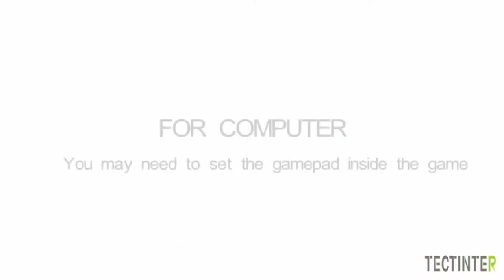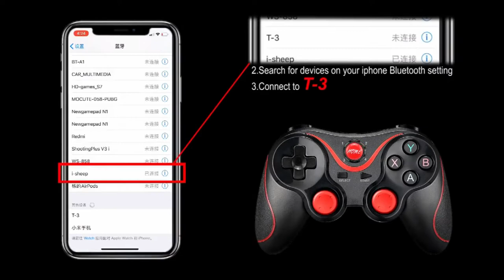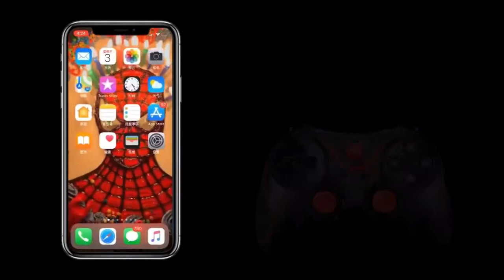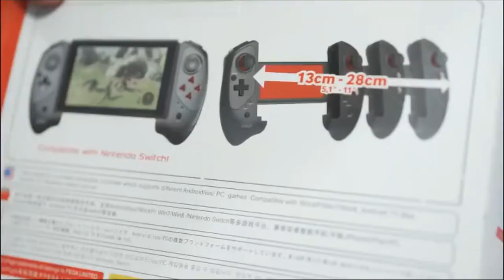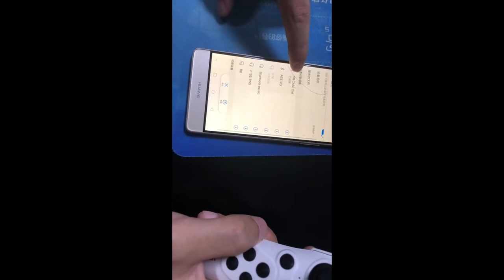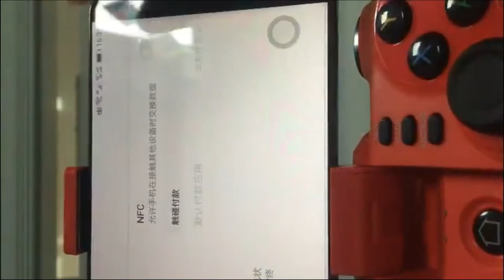The best Joysticks for Android, PC from Ali Express | Aliexpress Review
Video Title

? In this video I list 18 included toys on sale on Aliexpress, different and innovative toys!

? Links to all the items in this video, all with exclusive Top World discounts, enjoy!

01 - Joystick sem fio do andróide do controlador 2.4g gamepad com conversor de otg para ps3/telefone esperto para a caixa esperta da tevê do pc da tabuleta

02 - Sem fio android gamepad t3 x3 sem fio joystick jogo controlador bluetooth bt3.0 joystick para o telefone móvel tablet caixa de tv titular

03 - Gamesir g4s usb sem fio controlador bluetooth gamepad para android tv caixa smartphone tablet pc vr jogos, 2.4 ghz joypad

04 - Joystick móvel da almofada do jogo de gamepad nintendo nintend interruptor para a tabuleta do telefone celular android controlador do pc smartphone pubg pabg joypad

05 - Jogo almofada gamepad móvel joystick para tablet android pc celular celular gatilho controlador jogo joypad controle smartphone

06 - Mini móvel bluetooth joystick android gamepad controlador bluetooth sem fio vr óculos de controle remoto para iphone tablet mouse

07 - Joystick de controle remoto do jogo do controlador do bluetooth do telefone móvel sem fio para o telefone do iphone android tablet pc gamepad joypad

08 -  Joystick do controlador de ipega 9023

09 - Ipega 9087 s joystick para telefone gamepad android controlador de jogo bluetooth

10 - Joystick para telefone gamepad pc móvel android iphone celular smartphone tablet jogo de gatilho bluetooth joypad pubg pugb jogos

? Discount Cell Phones & Accessories Store!

Note

Credit: We are not the owner of this video. This Video is collected from product page in aliexpress of the product.